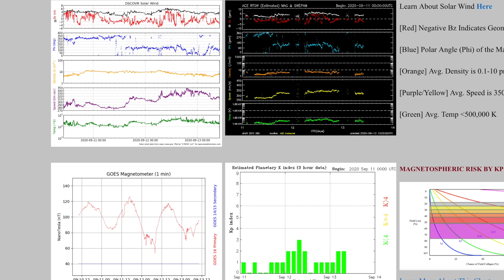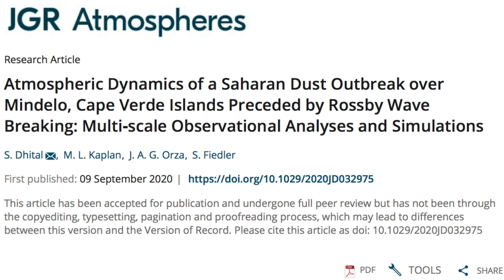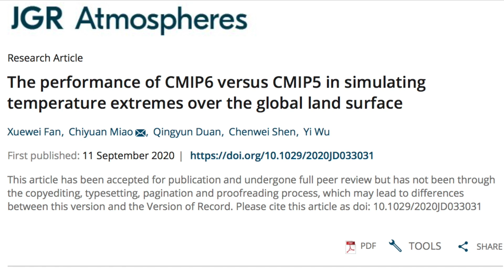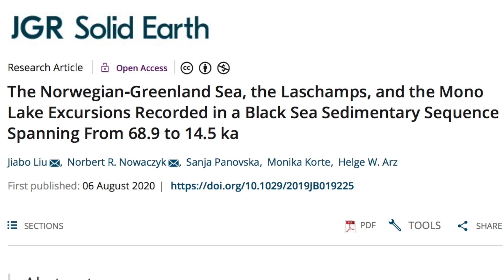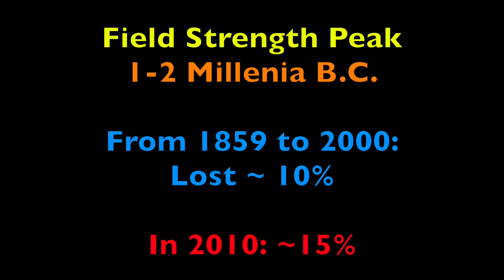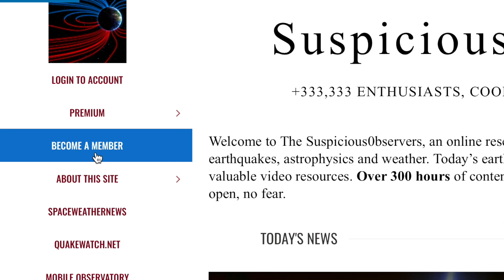Gulf Storm Risk, Magnetic Excursion Core, Solar Forcing | S0 News Sep.13.2020